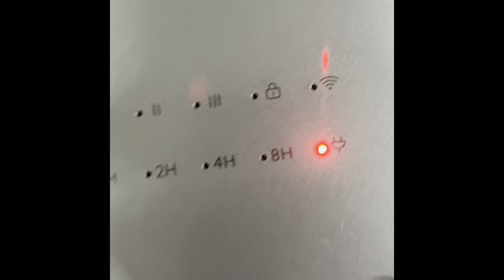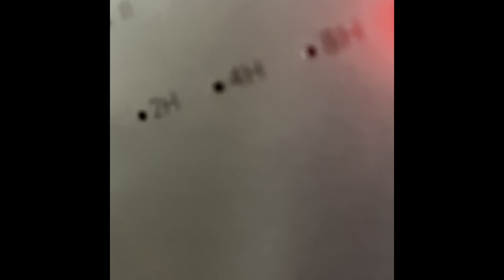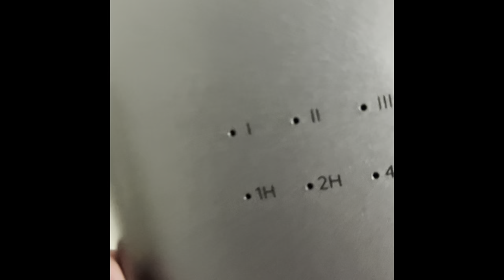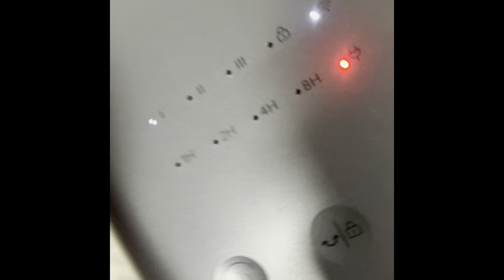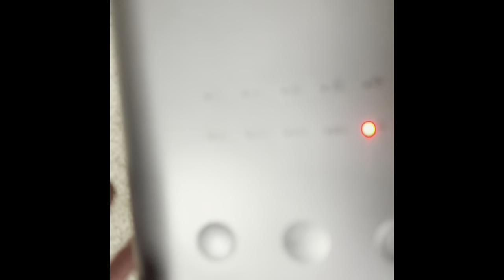Reviewing the Govee Smart Space Heater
In this video, I will be reviewing the smart space heater from Govee. This device can be linked to your Amazon devices after setup through the Govee app. I will also be talking about what I like and what I do not like about this device/app.